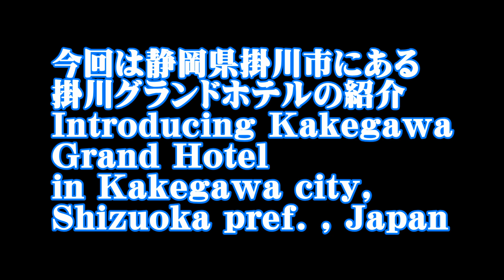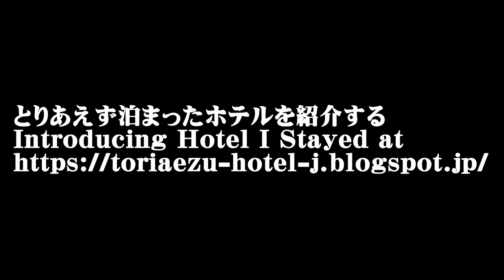[ホテル/Hotel] Vol.169 日本 静岡 掛川グランドホテル Japan Shizuoka Kakegawa Grand Hotel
Vol.169は静岡県掛川市にある掛川グランドホテルの紹介。
In Vol.169, introducing Kakegawa Grand Hotel in Kakegawa city, Shizuoka pref., Japan.

0:18 説明 explanation
0:23 地図 map
0:28 外観 appearance
0:53 エントランス/ロビー entrance/lobby
1:13 部屋 room
2:23 その他 others